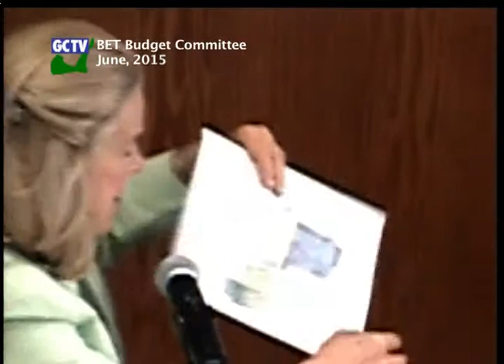BET Budget Committee, June, 2015